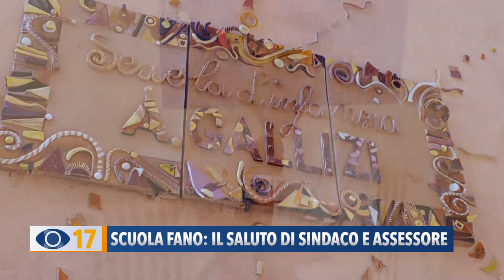Scuola Fano: il saluto di sindaco e assessore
Il sindaco Massimo Seri e l’assessore Samuele Mascarin hanno fatto visita ad alcuni istituti per incontrare bambini, studenti e personale scolastico.